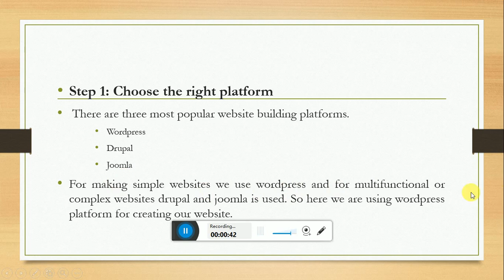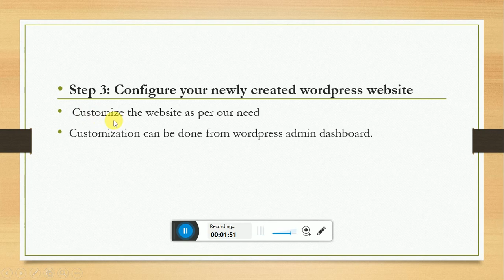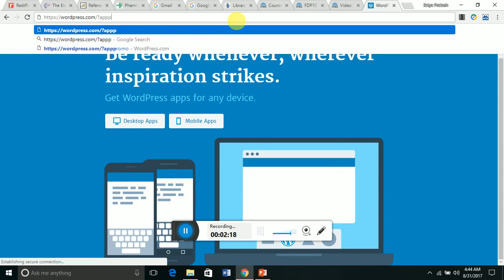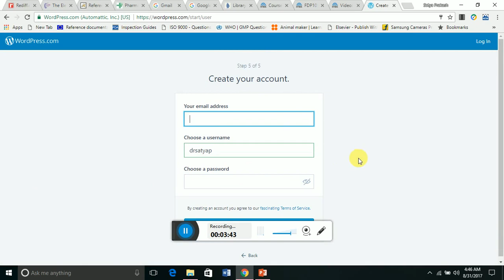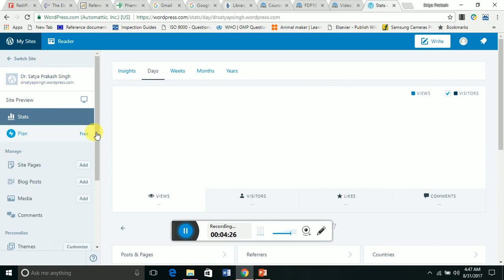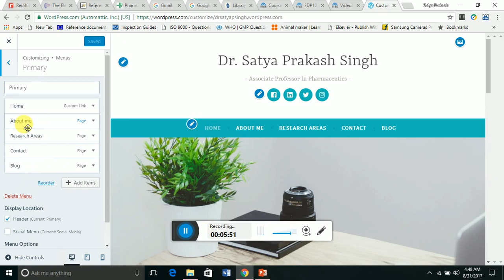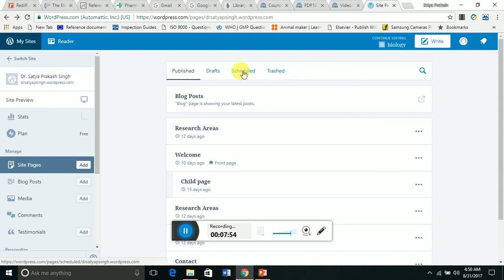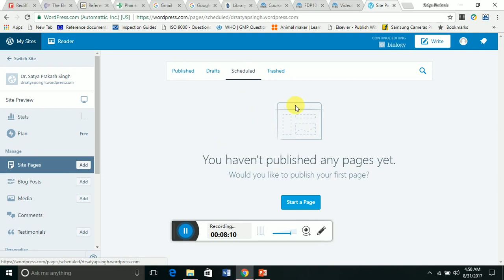How to create website on wordpress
In this video details about creating your own website on wordpress has been explained